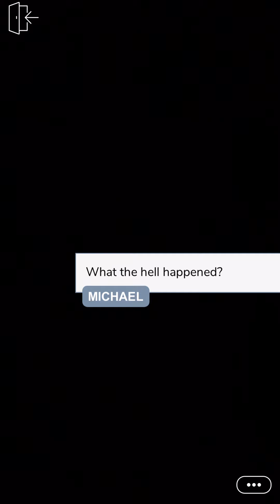Who are We Ep.4 (Episode Choose Your Story)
Four friends have lived the same lifestyle and have been through it all together, but what happens when people go after them because of who their parents are? (Comedy/Action)